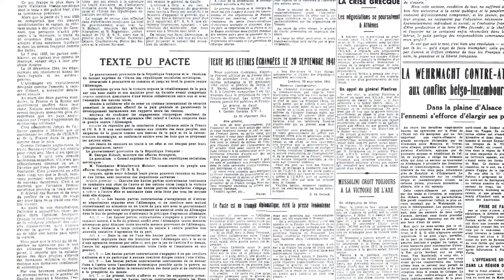4 - كتاب REVIEW/ لاعب الشطرنج ! الجاهل الذي اصبح بطلا للعالم في لعبة العباقرة ؟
قبل انتحاره بخمسة أسابيع كتب ستيفان زفايج لصديقه هرمان كيستن، رسالة يتحدث فيها عن روايته الأخيرة "لاعب الشطرنج
"ليس هناك شيء مهم أقوله عن نفسي، كتبت قصة قصيرة حسب أنموذجي المفضّل البائس، وهي أطول من أن تُنشر في صحيفة أو مجلة، وأقصر من أن يضمّها كتاب، وأشد غموضا من أن يفهمها جمهور القراء العريض، وأشد غرابة من موضوعها في حد ذاته

الروايه هي قصة صغيرة جدا يستحيل تبدا فيها إلا وهتخلصها وانت قاعد لأنك مش محتاج اكتر من ساعتين مثلا تخلص فيهم روايه عدد صفحاتها لا يتخطى ١٠٩ صفحه

ولا يغرك اسمها الروايه لا تغوص إطلاقًا في لعبة الشطرنج استخدم فقط الشطرنج للتشبيه بالحروب الواقعهفي هذا الوقت
وطبعا طريقة زيفايغ المعروفه دائما بيكونةهناك راوي في كل رواياته وانا قرأت مناديل بائع الكتب القديمة والمجموعه الخفيه
المهم ابطال الروايه في سنة 1972، و العالم يرتقب أهم مباراة في عالم الشطرنج بين اللاعب الأميركي بوبي فيشر والروسي موريس سناسكي في بآيسلندا، والتي ظهرت كأنها وجه آخر للحرب الباردة بين الاتحاد السوفيتي والولايات المتحدة الأميركية،
ركبت صحيفة "الموند" الفرنسية موجة الاهتمام بتلك المباراة الدولية،
فخرجت عن تقاليدها الراسخة ونشرت قصة مسلسلة في أواخر صيف سنة 1972،
وآخر رواية يكتبها الروائي النمساوي ستيفان زفايج قبل انتحاره هو وزوجته عام 1942

الروايه هي قصة صغيرة جدا صعب تبدا فيها إلا وهتخلصها وانت قاعد لأنك مش محتاج اكتر من ساعتين مثلا تخلص فيهم روايه عدد صفحاتها لا يتخطى ١٠٩ صفحه وبعض النسخ الغربية هتلاقيها 89 صفحه كمان

وطبعا طريقة زيفايغ المعروفه دائما بيكونةهناك راوي في كل رواياته وانا قرأت مناديل بائع الكتب القديمة والمجموعه الخفيه ودي قراتها اونلاين لان بصراحه مالققتش النسخة الورقية منها وهو نفس الأسلوب بيكون هناك راوي بيحكي القصة وفي بعض الحيان بتدور احاديث واحداث علي لسان الراوي هو مش مجرد شخص يسرد احداث هو أيضا مشارك في دور البطولة وعرفت انً ده أسلوبه في معظم روايته ان لم تكن كلها

ابطال الروايه هنا شخصين الأول

الأول لاعب الشطرنج العالمي "ميركو كزنتوفيك" الذي توفي والده البحار غرقا فعانى طويلا من الأوصاف المسبقة حول عدم أهليته، وعدم قدرته على الكتابة والقراءة، حتى تم اكتشاف قدراته الهائلة في الشطرنج وهو في عامه الخامس عشر حين قادته الأقدار إلى اللعب أمام ضابط متقاعد في غرفة قس تم استدعاؤه على عجل ليحضر احتضار امرأة مسنة، غرفة القس كانت بوابة الطفل الذي هزم الضابط في لعبة الشطرنج نحو الحياة، فانتقل إلى المدينة المجاورة ومنها إلى النمسا حيث تدرب لعام كامل على يد أحد أمهر العارفين بهذه اللعبة، وليتفوق بعد ذلك عالميا هازما الجميع منفردين ومجتمعين ولكن يتسم يجهله الشديد جدا وغروره

أما الثاني فهو الدكتور “ب” أو السيد “ب”، نمساوي ينتمي إلى أفراد عائلة كانت مقربة من القصر الإمبراطوري في فيينا، كاتمو أسرار الأمراء وواجهاتهم المالية ناصعة البياض، هذه العلاقات المتشابكة كانت وبالا على الدكتور “ب” الذي تم اعتقاله على يد جهاز الأمن الألماني عقب احتلال النمسا ومطاردة كل رموز العهد المنتهي، فتم اعتقاله في سجن حيث وجد ذاته في مواجهة حادة مع الفراغ القاتل و بيقول ان لو تم سجنه في البرد مع مساجين آخرون اهون من سجنه في الدافئ وحيدا وان الإنسان وهو ليواجه الفراغ وهو وحده ده اكبر ازاي له من اي شي آخر
يحصل بطريقة ما السجين على كتاب يكون ملاذه وعالمه في السجن، ذلك الكتاب تضمن فنون لعبة الشطرنج فضلا عن مئة وخمسين شوطا من أشهر المباريات العالمية في هذا المضمار، كان هذا هو الثقب الأسود الذي غرق به العمود الثاني في الرواية، فذاب في معادلات الاحتمالات وتوقُّع حركات الخصوم رغم عدم جلوسه يوما أمام رقعة شطرنج، فهو يمارس هذا النشاط ذهنيا فقط من خلال ما اطلع عليه من كتب حول الشطرنج

وفي أحداث الروايه وبعد محاولات بيواجه كزنتوفيك السيد ب
وبطريقه شيقه جدا واحداث سلسلة وتسلسل رائع ولاني مش عايز احرق لكم الرواية مش حابب أقول تفاصيل اكتر من كدا لكن خلاصة القول ان الروايه قدر فيها زفايغ
عن طريق شخصين كل منهم كان يمثل جزء من العالم في ذلك الوقت والحروب العالمية اللي كانت بتحصل